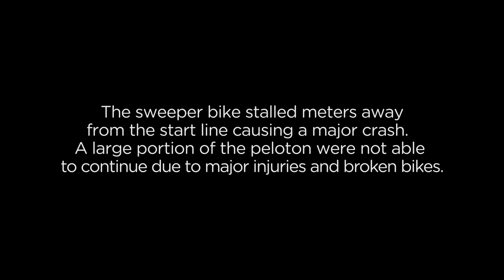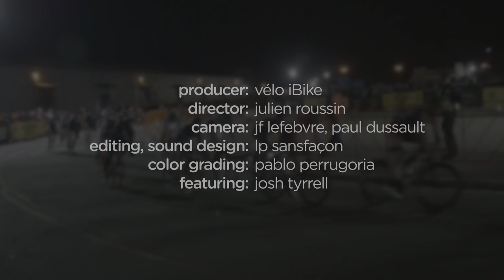Josh Tyrrell goes to Red Hook Crit in Brooklyn: Go Fast, Take Chances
The trip to NYC from Canada for the Red Hook Crit in Brooklyn has always been an adventure for the Canadian fixed gear community.  Groups of riders have been making the trip every spring since 2012.  It is still cold weather here in Canada at the time of the race in NYC and ends up being the first race of the year many Canadian riders.  It is not the first race of the year for Mr. Tyrrell as he now has the opportunity to travel the world racing his Undefeated From State Bicycle Company.  Josh has become the standard for high level fixed gear racing in Montreal and Canada.  He is chill, collected, and knows what it takes to be an elite level rider.  Enjoy the short documentary film about the annual trip to NYC for the RHC and what it takes to be competitive in the growing world of Fixed Gear Crits!

Presented by:
In collaboration with:
iBike & Go-Van
Supported by:
Oakley
St-Ambroise
Power Practical
Original idea:
Josh Gieni
Jean-François Lefebvre
Julien Roussin

Producer: Josh Gieni
Director: Julien Roussin
Camera: JF Lefebvre & Paul Dussault
Editing, Soundmix & Motion design: LP Sansfaçon
Color gradiation: Pablo Perrugoria
Featuring: Josh Tyrrell

FooJaaK ­ Quiet Mike
New York Stereo Up ­ Catboot